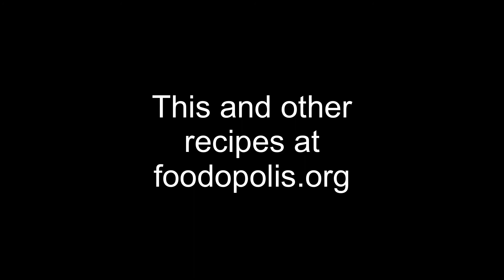Chile con Carne Oaxaqueño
An authentic chilli dish from Oaxaca - with substitution possibilities.Full recipe